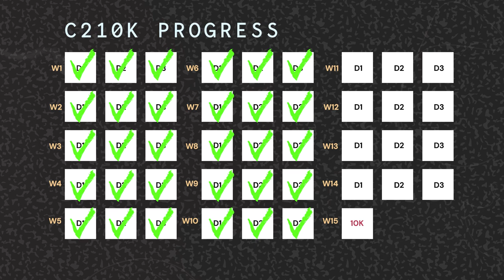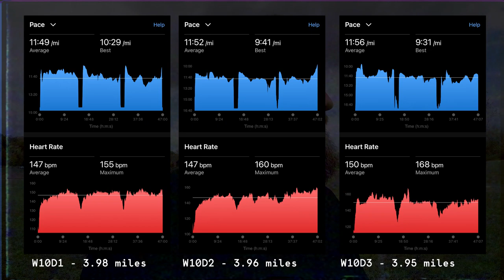Forward is a pace. Vlog #10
Wrapped up week 10 with only 4 more left in this training cycle before I make the people at the park nervous by running a 10K. Some post training thoughts from this week about pace and why people who aren't in the trenches with you should have no voice.

ABOUT
In case you are new here, I started this vlog as a way to hold myself accountable to finishing a running plan, but to also work on my skillset with video editing, content creation, and being awkward in front of a camera that nobody is holding.